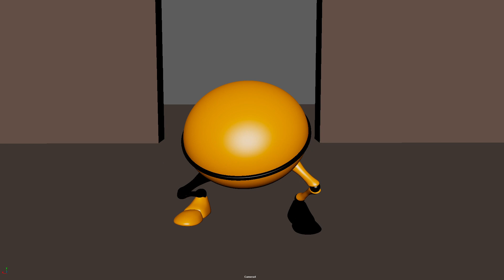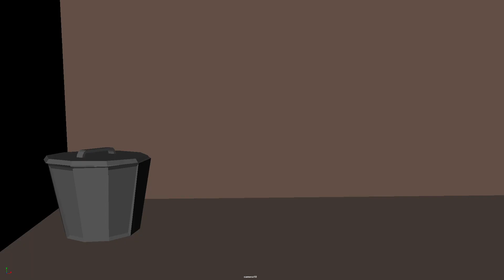Average day in Sinaloa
I kinda had to rush this animation since I have other classes and exams but I still kinda like how it came out. Sound is dogshit tho thank god I'm not getting graded on that lmao.